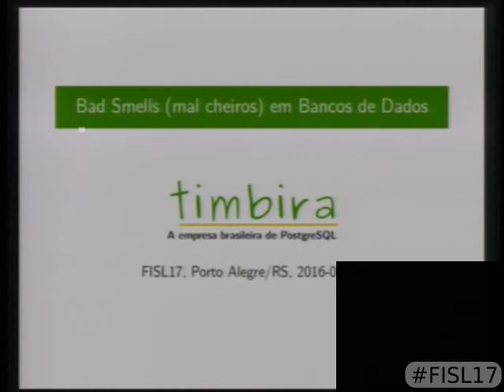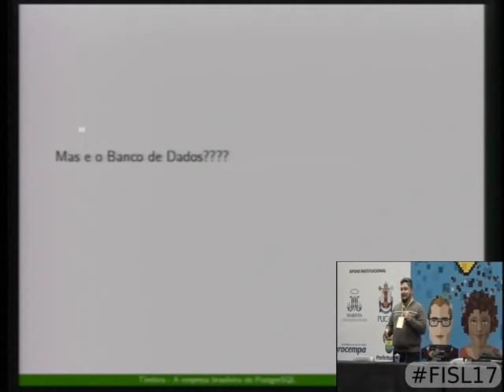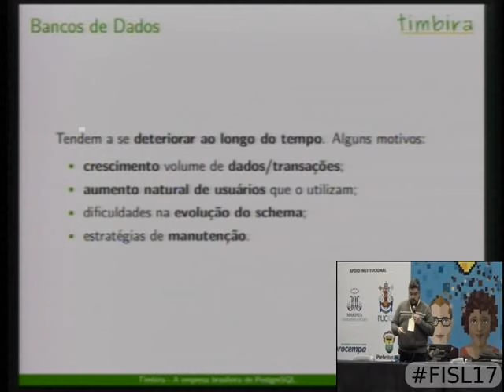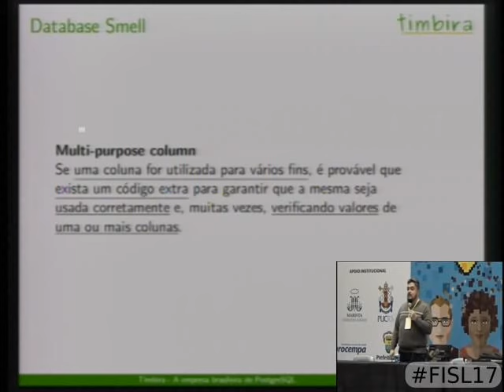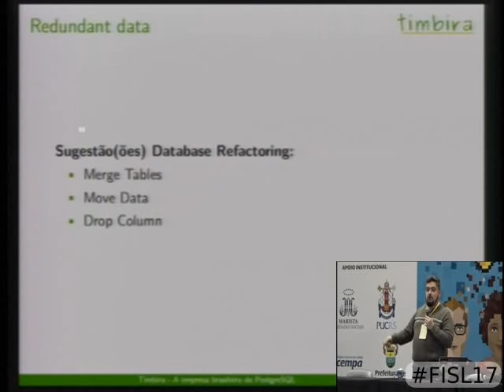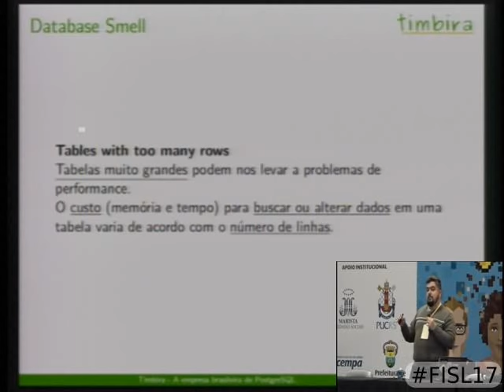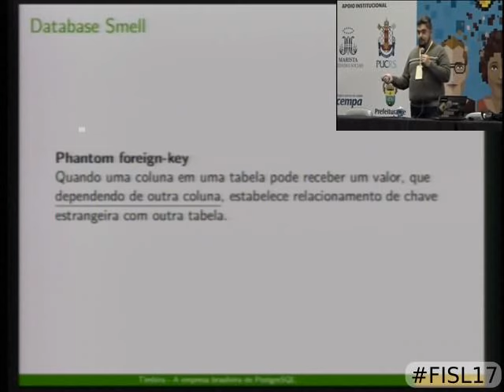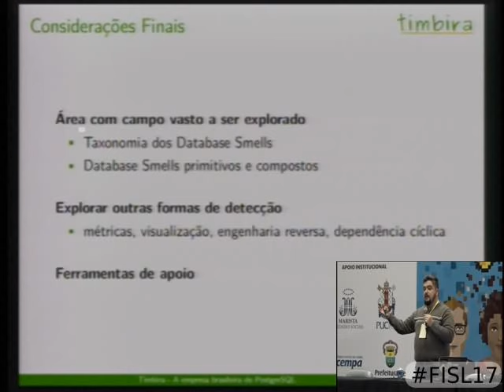Bad Smells (mal cheiros) em Bancos de Dados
Uma estrutura de um banco de dados, diferentemente de um software, tende a deteriorar com o passar do tempo. Dentre várias causas podemos citar: (i) o   crescimento progressivo do volume de dados devido ao aumento natural de usuários que o utilizam, e (ii) o tempo de uso, tornando um modelo de dados que no início era eficiente para solução proposta em um modelo ineficiente e defasado.

Essa deterioração aliada a mudanças em requisitos de negócio exigem refatorações tanto no software quanto em seus bancos de dados. Porém a refatoração de um banco de dados é mais complexa que a de um software, pois: (i) além de manter comportamento também é necessário manter as informações (dados) e (ii) acoplamento com diversas origens (outras apps, frameworks, integrações, etc).

Devido a essas dificuldades a evolução de uma estrutura de banco de dados torna-se um desafio, ocorrendo assim um fenômeno conhecido como Bad Smells (mal cheiros), da mesma forma que ocorre com o código de um software. Em software um code smell (bad smell) é uma categoria comum de problema no código fonte que indica a necessidade de refatoração, e o mesmo ocorre com bancos de dados, onde são chamados database smells.

Alguns exemplos de database smells:
* Multi-purpose column
* Multi-purpose table
* Redundant data
* Tables with many columns
* "Smart" columns
* Lack of constraints
* Fear of change

Dentre os database smells citados acima, devemos ter atenção especial ao "Fear of change", pois pode ser considerado o pior de todos, pois:
* inibe inovação,
* reduz efetividade,
* produz ainda mais bagunça
* ao longo do tempo a situação fica cada vez pior.

Lembra do valor "Coragem" do XP (eXtreme Programming)? Mudança é algo que deve ser considerado natural e irá acontecer em projetos de software, isso é um fato, não podemos fugir disso, então precisamos das práticas e ferramentas adequadas para que a mudança não seja um entrave na evolução do seu projeto, e sim algo natural e, de certa forma, trivial para s...

Fabrízio de Royes Mello